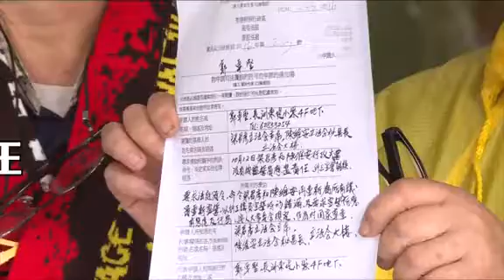質疑監誓人失責 郭卓堅申全體議員重新宣誓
長洲覆核王郭卓堅，再就立法會議員宣誓風波入稟高等法院申請司法覆核，質疑立法會秘書長陳維安於今年10月12日為議員監誓時沒有盡監誓員職責，要求高等法院下令全體立法會議員重新宣誓。

郭在入稟文件中指，立法會主席梁君彥和秘書長陳維安作為立法會議員就職宣誓的監誓人，未有盡責，向各名要宣誓的議員解釋宣誓人應有態度及糾正他們宣誓時的錯誤，包括按人大常委會所規定的要對國家尊重，郭因此要求司法覆核。

郭卓堅表示，宣誓風波源於監誓員當時無告知有甚麼錯誤，之後就執着人錯處，以致「你又告我，我又告你」，浪費社會資源及公帑，既然目前已有明確規矩，倒不如全面補救，讓所有立法會議員重新宣誓，他強調要社會和諧，維護人大尊嚴。